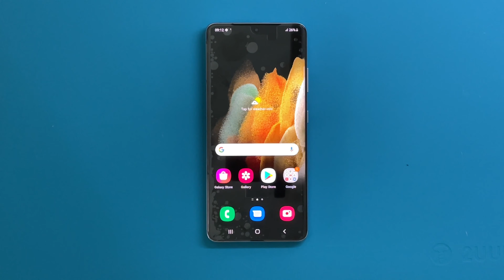Restore Samsung S21 Ultra 5G Screen Replacement, Destroyed phone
Welcome to the mobile phone repair channel.
I always try to do my best for the customer, so that the work is always of good quality. and well done.